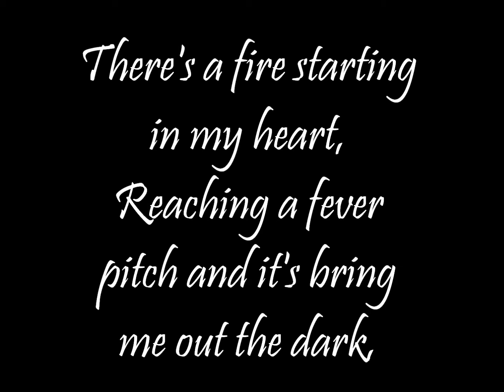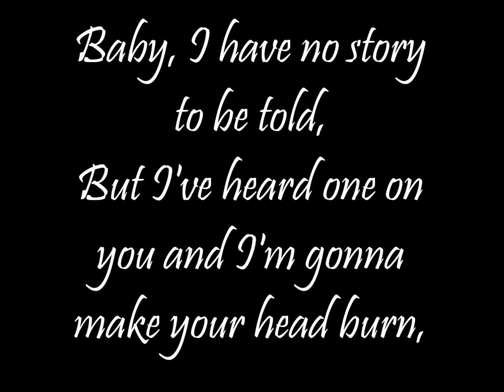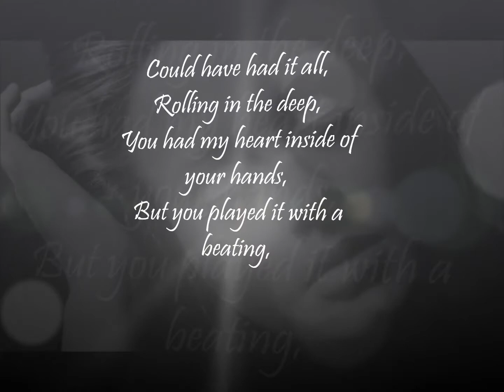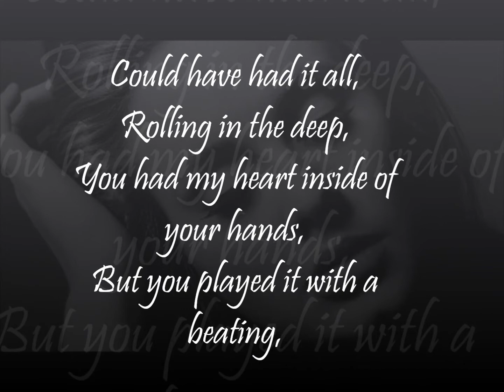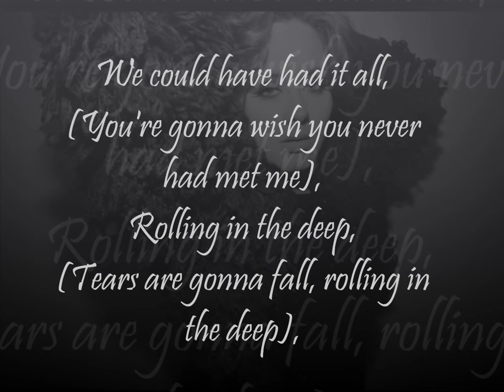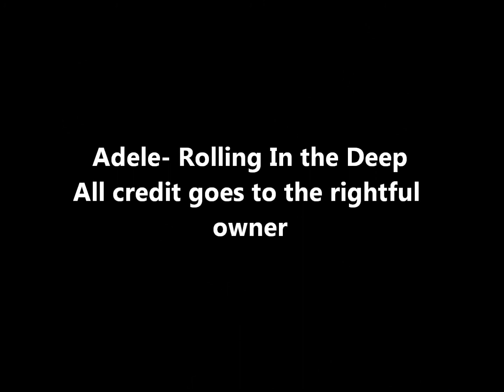Adele- Rolling In The Deep Lyrics HQ